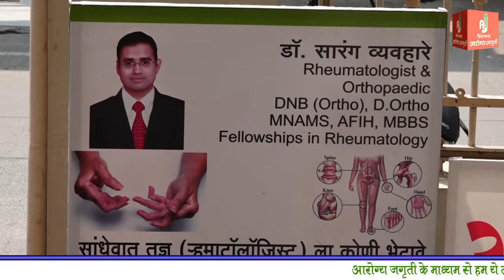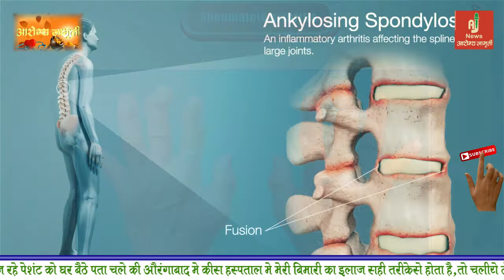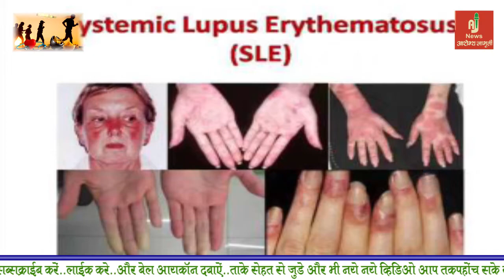हड्डी की दर्द में दवाईया खाने से हो सकता है ये नुक्सान ? jointpain sandhyavad ?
हड्डी की दर्द में दवाईया खाने से हो सकता है ये नुक्सान ? jointpain sandhyavad Drsrangvyavhare @arogyajagruti